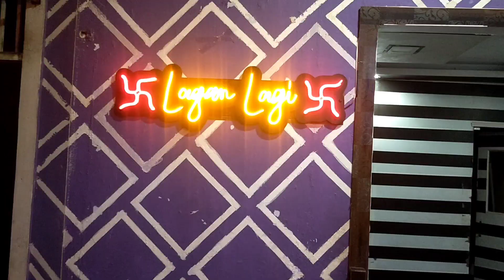Digital Name Plate/0_Life_Vlog /0_Life vlog /Mintu Raj Murali